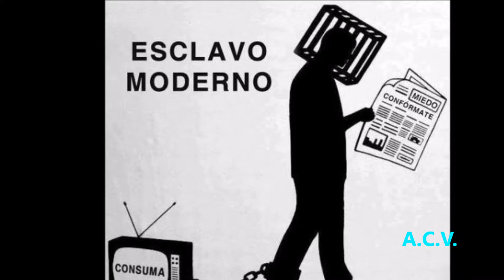MENSAJE DE LA FEDERACION GALACTICA - FAMILIA DE LUZ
Mensaje Pleyadiano, El que tenga ojos que vea, el que tenga oidos que oiga.
La television como programador social.